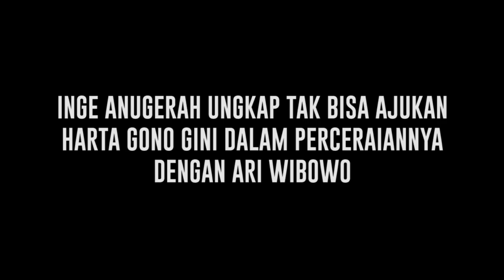Kisruh Perihal Nafkah Selama 17 Tahun Menikah, Begini Klarifikasi Ari Wibowo Dan Juga Inge Anugerah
Retaknya rumah tangga Ari Wibowo dan juga Inge Anugerah menyisakan konflik yang sampai saat ini masih terus terjadi, hal itu lantaran kini keduanya terlibat dalam selisih  berkepanjangan perihal nafkah selama 17 tahun. Sontak hal itu membuat, Inge dan Ari sama sama memberikan Klarifikasi mengenai hal tersebut.